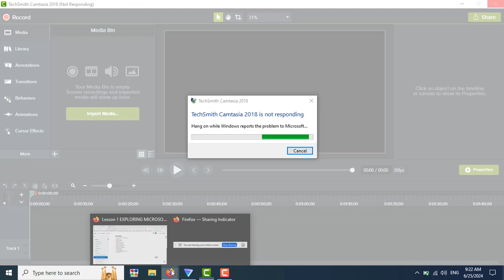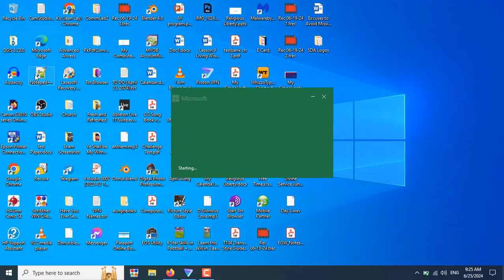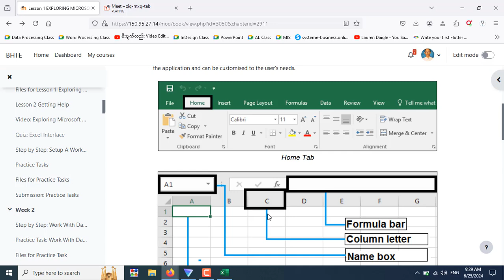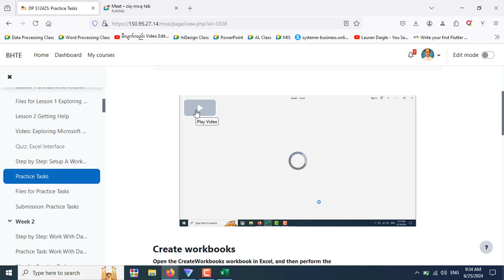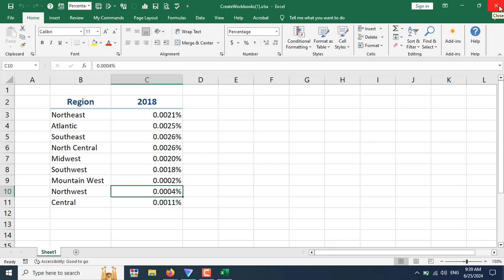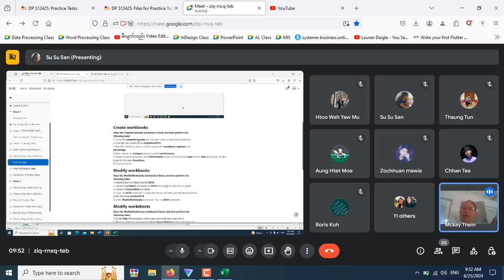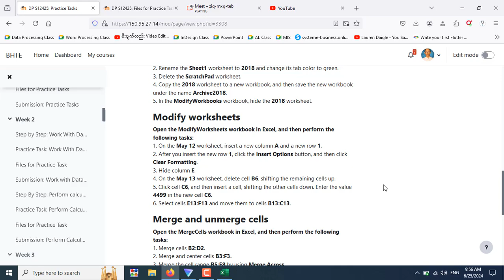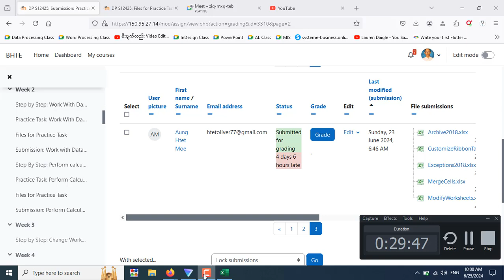Excel June 25